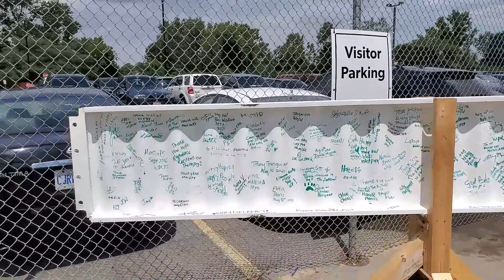Building the New West Park 2021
A year-end video recapping the construction of West Park's new hospital